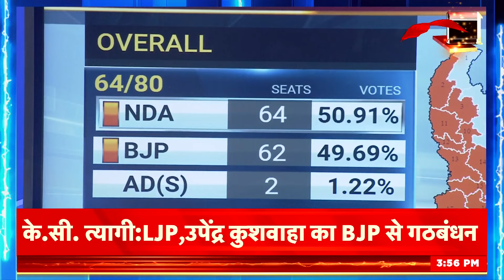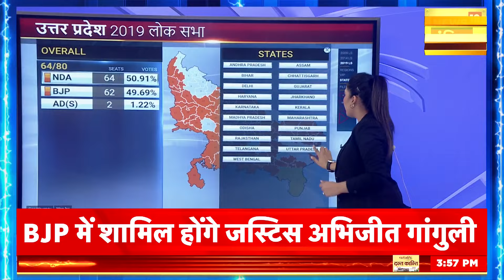Lok Sabha Election 2024: UP में कैबिनेट विस्तार, जाति का आधार, नए मंत्रियों के सहारे वोट साधेंगे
Lok Sabha Election 2024: After some time from now, four new ministers will be entered in the Yogi cabinet in UP. O.P. from Suheldev Bharatiya Samaj Party in Yogi cabinet. Rajbhar Dara Singh Chauhan and Sunil Sharma from BJP will be made ministers. Along with these, MLA Anil Kumar from RLD quota will also be made a minister. The call has been sent to all these MLAs. The news is that O.P. Rajbhar can be made a cabinet minister while an independent charge minister can be made from the RLD quota.

Lok Sabha Election 2024: अब से थोड़ी देर बाद यूपी में योगी कैबिनेट में चार नए मंत्रियों की एंट्री होगी। योगी मंत्रिमंडल में सुहेलदेव भारतीय समाज पा्टी से ओ.पी. राजभर बीजेपी से दारा सिंह चौहान और सुनील शर्मा को मंत्री बनाया जाएगा। इनके साथ ही RLD के कोटे से विधायक अनिल कुमार को भी मंत्री बनाया जाएगा। इन सभी विधायकों को फोन जा चुका है। ख़बर है कि ओ.पी. राजभर को कैबिनेट मंत्री बनाया जा सकता है जबकि RLD कोटे से एक स्वतंत्र प्रभार मंत्री बनाए जा सकते हैं।